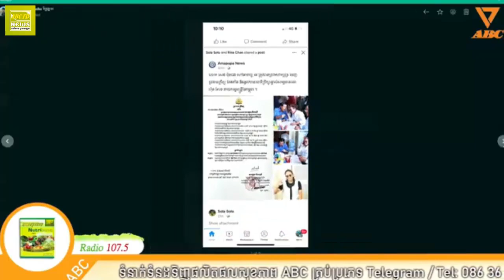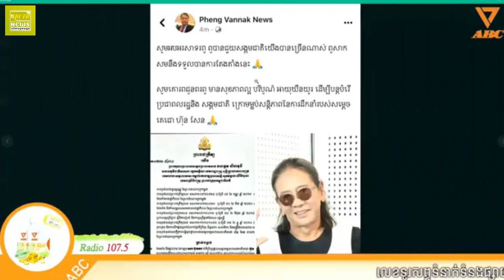វិទ្យុABC ពិតជាអរគុណបងអ្នកសារព័ត៌មាន ដែលបានចុះពី អាចារ្យអេ